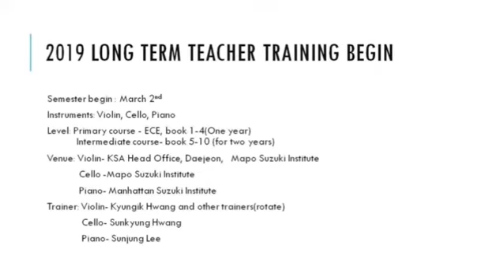Suzuki violin 동탄블랙캣스즈키음악학원 한국스즈키음악협회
동탄호수공원 스즈키바이올린 전문학원
동딴순환대로  127ㅡ5번지  우성센트럴 타워  1011호  스즈키음악학원  장미숙원장